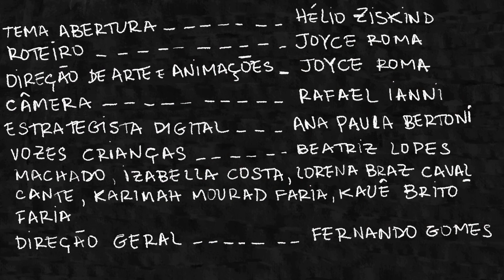Como controlar as borboletas da minha barriga? | Canal do Júlio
Então, eu queria saber como vocês fazem quando estão muito, muito ansiosos pra uma coisa acontecer logo. Contem pra mim?

Eu sou o JÚLIO, tenho 8 anos de idade e moro na fazenda. Esse é meu canal OFICIAL no YouTube, olha que bacana! A gente vai fazer um montão de coisas legais juntos. E o melhor de tudo é que eu vou falar direto com você. É verdade! Vem, vai ter novidade toda semana!